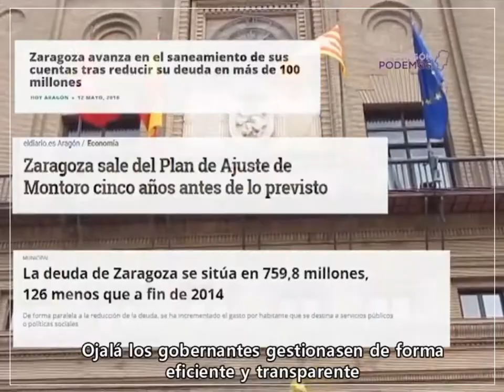Zaragoza es Cambio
Zaragoza es una ciudad muy especial, una ciudad que invita a soñar, y en los últimos años se ha trabajado para que sea una ciudad en la que todo el mundo se sienta bien, protegido y arropado.

El camino andado nos deja claro que...
Zaragoza es:
📍Compromiso
📍Casas
📍Coherencia
📍Cuidados
📍Cultura
📍Creativa

Pero sobre todo Zaragoza es Cambio y estamos muy orgullosas de que así sea.